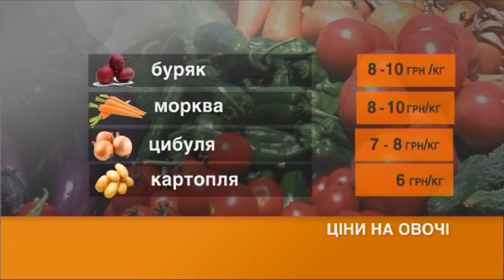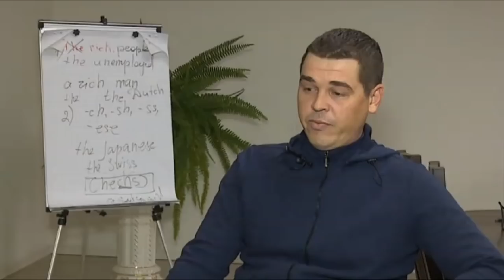Индикатор - борщевой набор: что и на сколько подорожало осенью